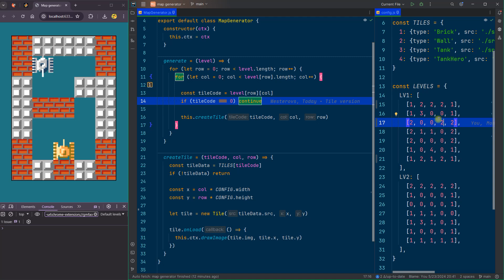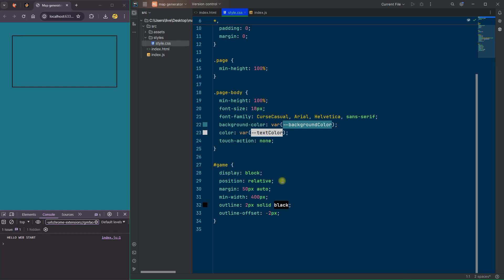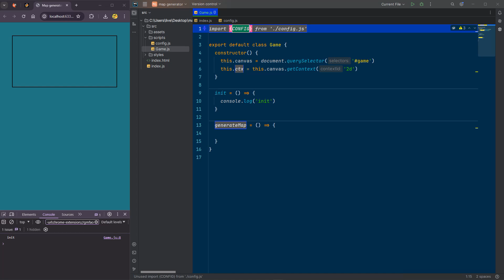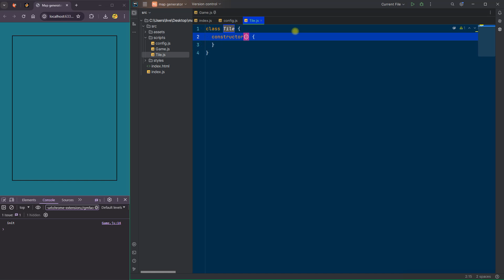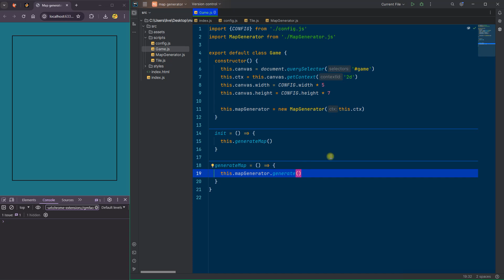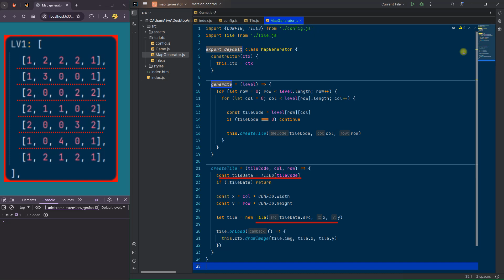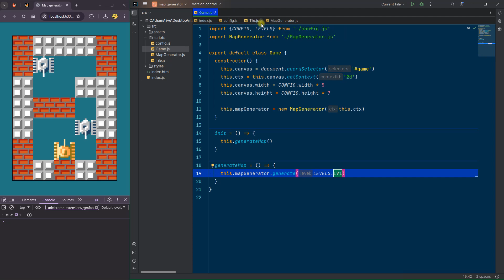Javascript Map Generator / Генератор уровней / Javascript Генератор Карт / Как создать уровень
Как сделать генератор карт на чистом JavaScript
Для примера создам уровень для танчиков

Timе-коды
00:00 Примеры игр
00:30 О чём видео
00:53 Обзор темплейта
01:45 Создаём Game.js
2:20 Создаём Config.js
2:50 Создаём Tile.js
3:48 Создаём MapGenerator
4:20 Подробное объяснение работы MapGenerator
6:18 Финал